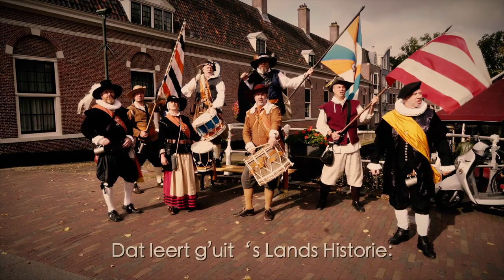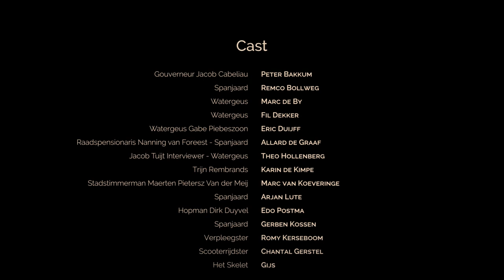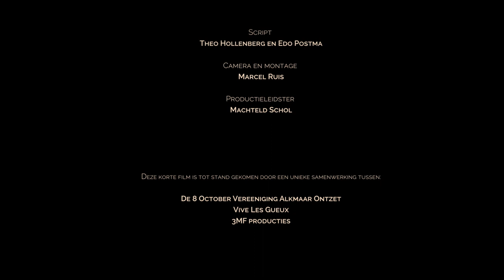De HELDEN van Alkmaar Ontzet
Bekijk hier de volledige film over de HELDEN van Alkmaar Ontzet, met in de hoofdrollen Trijn Rembrands, Nanning van Foreest, Jacob Cabeliau, Maarten Pieterszoon van der Meij en Dirk Duyvel!